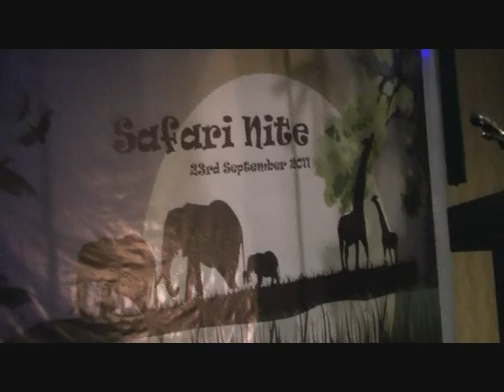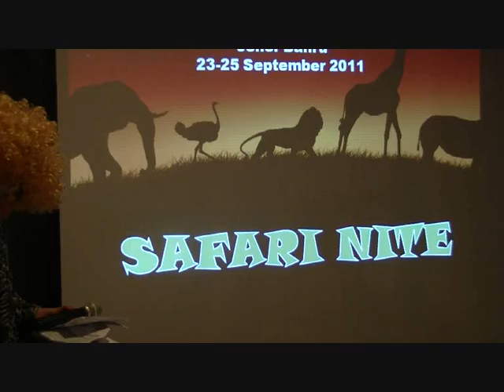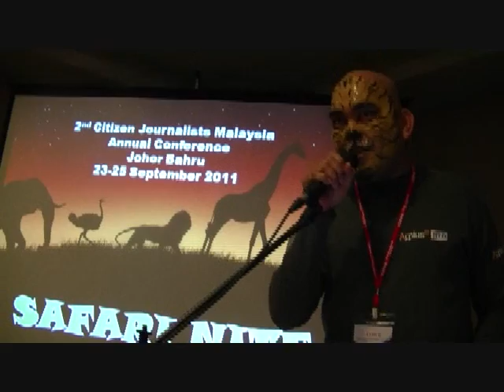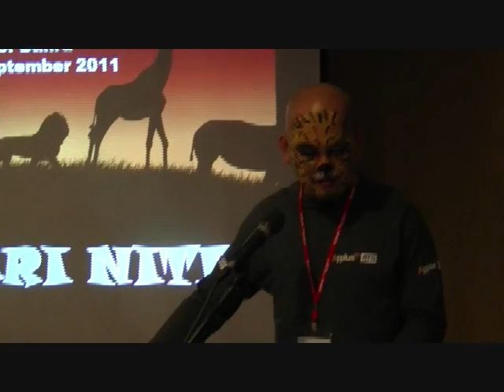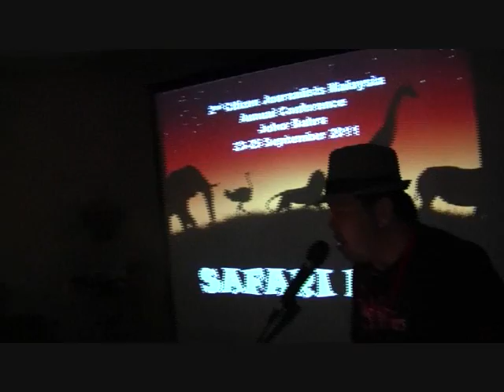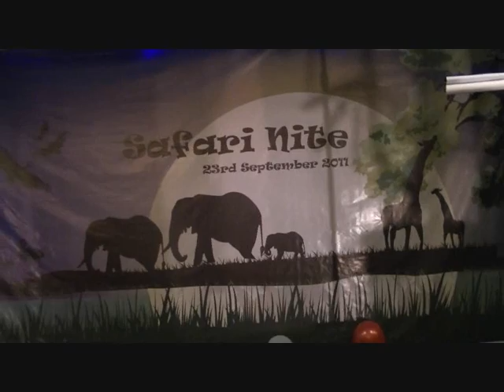CJMY 2nd Annual Conference 2011 Day 1 Safari Night 23 Sep 11 4